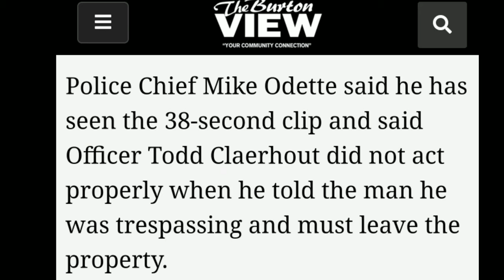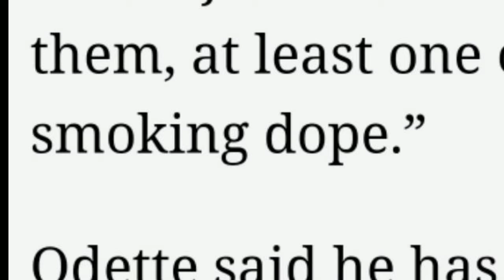Burton Police Chief Corrects Officer Fail 1st Amendment audit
1st Amendment Audit Burton, Michigan Police Station aftermath. Burton Police Chief  Mike Odette.